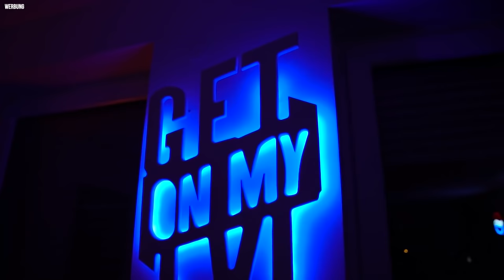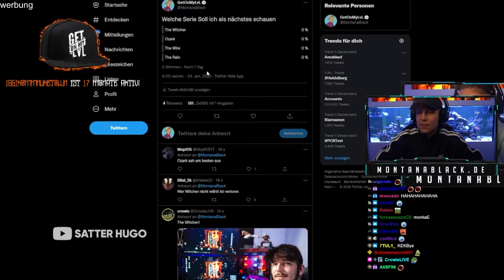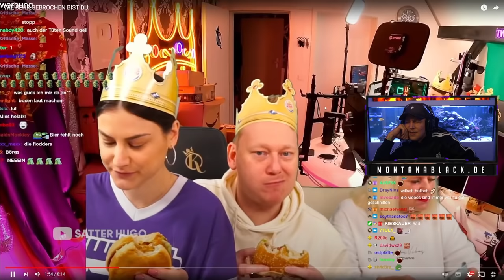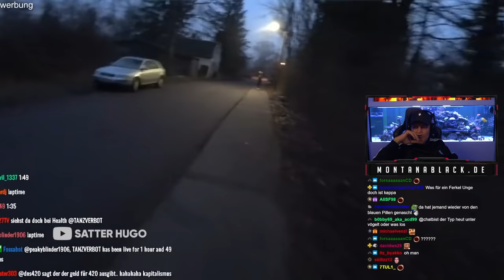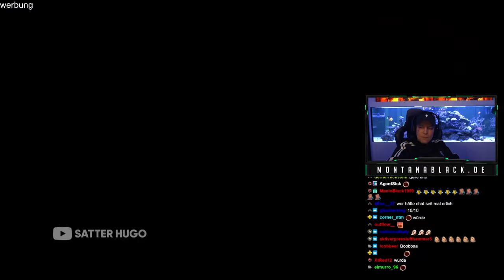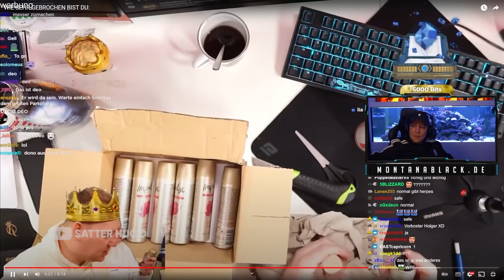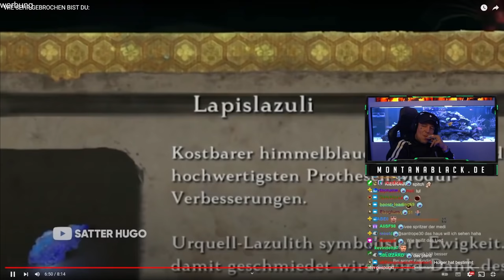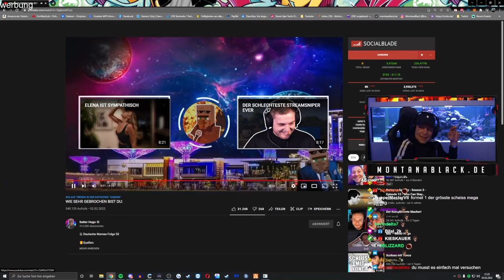WAS SOLL DAS?!😂 REAKTION auf WIE SEHR GEBROCHEN BIST DU | MontanaBlack Reaktion